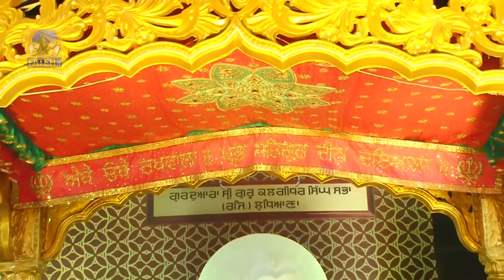ਫਤਿਹ TV ਸਾਲਾਨਾ ਸਮਾਗਮ 2019 | Bhai Surinder Singh Ji Sehaj Jatha